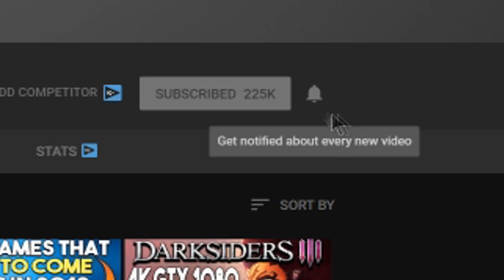EGS REALLY Wants To Win PC Gamers Over - 2 FREE Games Every Week?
New Humble Monthly w/ Kingdom Come Deliverance+ More for $12!-